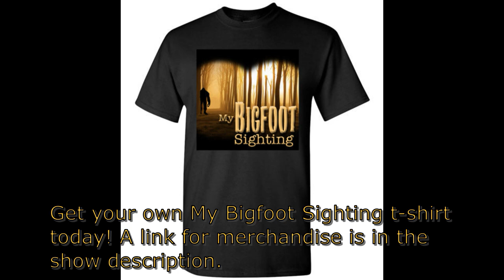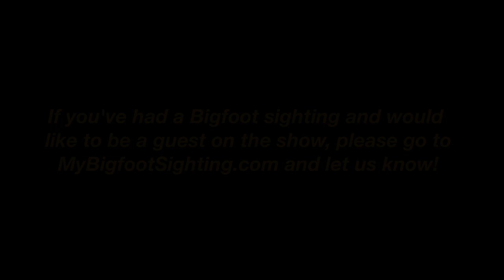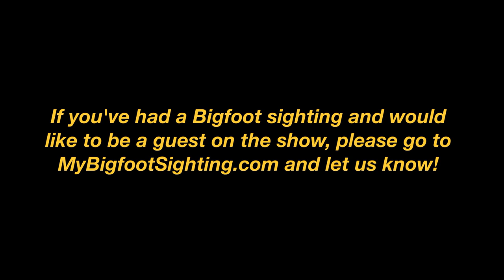That Sasquatch Protected Us! - My Bigfoot Sighting Episode 58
Tonight’s guest had his 1st Bigfoot sighting in in the north woods of Kentucky, on 4th of July weekend, in 1988. He was 10 years old and had gone into the woods, with his cousin, in an attempt to find a bear. Well, the 2 of them found something much more interesting than a bear, that day. The experience mortified both of them. Due to what he and his cousin experienced that day, he saw Sasquatch as creatures that should be feared, even though the 1 they encountered didn’t hurt them. Years later, though, while he was in the woods with his son, he found out that instead of being monsters, that should be feared, some of them might have an altruistic nature and actually be kind-hearted. We hope you’ll listen and find out why he had this change in heart. If you do, you might look at them differently too.